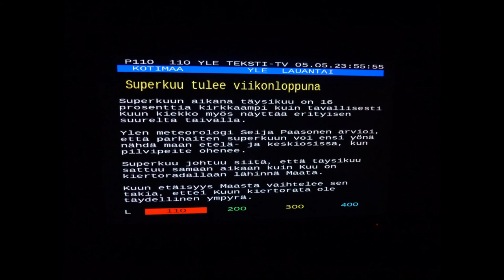Supermoon in Raisio, Finland. | Superkuu Raisiossa, 5.5.2012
Supermoon in Raisio horizont 5.5.2012 (ca 23:25 EET), Raisio, Finland.